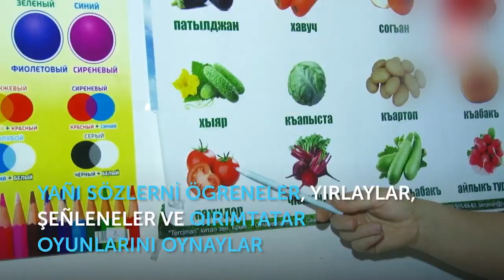BOYA YAPMAQ VE ARİFLERİ ÖGRENMEK QIRIM QIRIMTATAR missKARACHUL - miss KARACHUL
Selam aleykum balaçıqlar!
Bugün Nazlı alçıdan güzel bir fotonu içine qoymaq içün qalıp yapacak ,Haticenen Elmaz ise boya yapıp arifler ni ögreneler. pek meraqlı ,aynı zamanda eğlenceli ola.
Kanalımıza ABUNE olmayı unutmanız
Sizin fikirleriniz bizim içün pek qıymetli!
NAZLI          7 yaş
HATİCE       5,5 yaş
ELMAZ        3.5 yaş
GİREYHAN  1.10 yaş